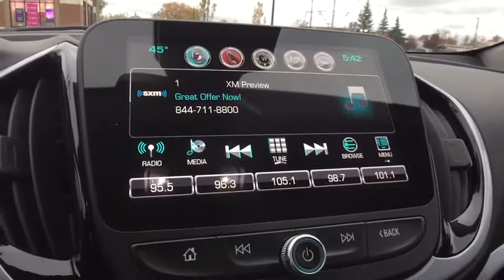2017 Chevrolet Volt Clarkston, Waterford, Lake Orion, Grand Blanc, Highland, MI P10251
Mosaic Black Metallic Used 2017 Chevrolet Volt available in Clarkston, Michigan at Bowman Chevrolet. Servicing the Waterford, Lake Orion, Grand Blanc, Highland, MI area.

Bowman Chevrolet
6750 Dixie Hwy

2017 VOLT LT with Low Miles and One Owner Clean Carfax**Comfort Package**Wheel Lock Package**Electric Motor**Hybrid Motor**Available Mobile Hotspot Capabilities**Infotainment Center**Bluetooth**Back-Up Camera**Front Heated Seating**Heated Steering Wheel**Automatic Temperature**Satellite Radio**Alloy Wheels**On Star Available Services**Power Driver Seating**brbrAt Bowman Auto Group we provide One Great Experience and are proud to offer Transparent Pricing!. Proudly serving: Oakland County, Clarkston, Bloomfield Hills, Flint, Waterford, Holly, Whitelake, Lake Orion and Detroit. brbrAwards:br  * Ward's 10 Best Engines   * 2017 IIHS Top Safety Pick+ with optional front crash prevention   * 2017 KBB.com 5 Best Plug-In Hybrid Cars Under $40,000   * 2017 KBB.com 10 Most Awarded Brands